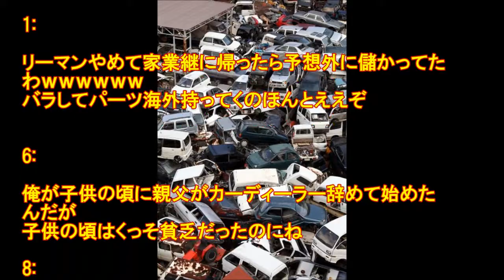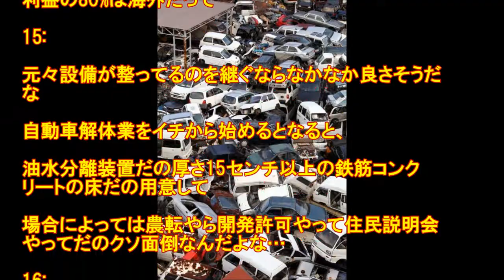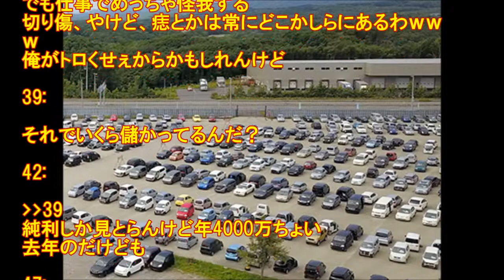車の解体屋やってるけどまじ儲かるわ!!!!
1:  07:44:42.603 ID:dQi3A6Twp
リーマンやめて家業継に帰ったら予想外に儲かってたわｗｗｗｗｗｗ
バラしてパーツ海外持ってくのほんとええぞ

6:  07:48:13.716 ID:dQi3A6Twp
俺が子供の頃に親父がカーディーラー辞めて始めたんだが
子供の頃はくっそ貧乏だったのにね

8:  07:51:26.220 ID:cPl1tqlL0
車の解体とか引取とかは儲かるだろうね
今は再利用事業でどこもくず鉄とか欲しがるし

解体屋から買った『3万のフィット』復活する費用は？！【塗装足付け編】フィット HONDA